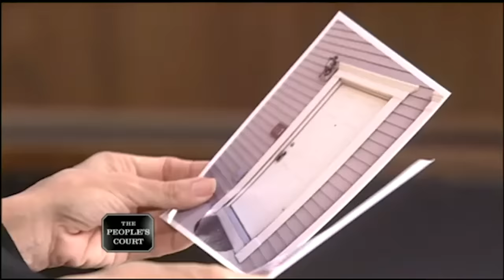Not Playing by the Rules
The plaintiff says she rented an apartment from the defendant, who turned on her when she moved out. She claims she left the place immaculate, but he’s refusing to return her security deposit. She’s suing to get it back. The defendant says the wacky plaintiff left the once-pristine place a mess. He claims he had every right to keep the deposit.

Case #25278